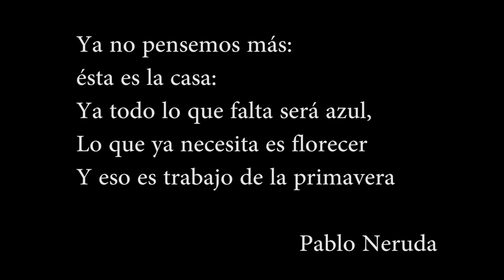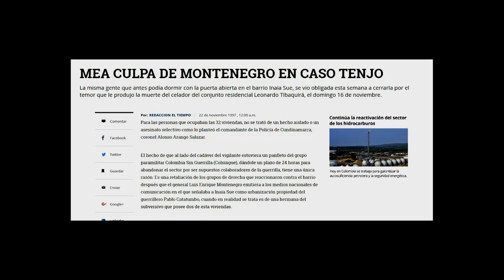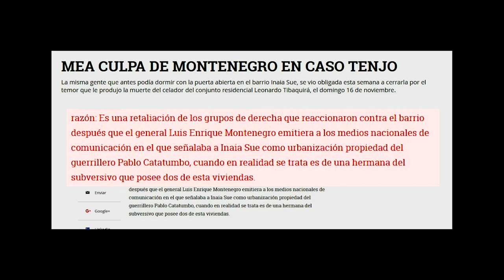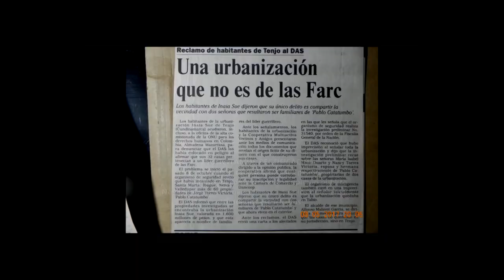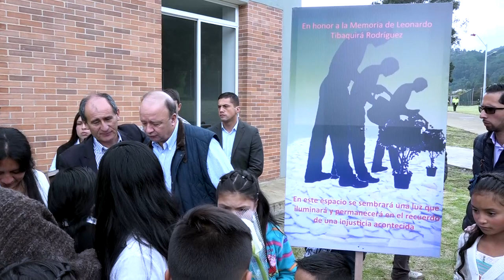INAIA SUE, comunidad que resiste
En 1997 los habitantes del barrio INAIA SUE localizado en el municipio de Tenjo, Cundinamarca fueron señalados por el director del DAS, Luis Enrique Montenegro Rinco de financiar la construcción de sus viviendas con dineros de las FARC. Razón por la cual  un grupo paramilitar incursionó de manera violenta en la urbanización asesinando al celador Leonardo Tibaquira y desplazando a todos los habitantes. En 1998 la fiscalía general de la nación determinó que las acusaciones hechas por el director del DAS eran falsas y por lo tanto dicto resolución inhibitoria por la investigación que adelantaba contra la cooperativa vecinos y amigos empresa que ejecuto el proyecto de vivienda.
En sentencia del Consejo de Estado del 1 de agosto de 2016 se declaró la responsabilidad del Estado y se ordenaron medidas de reparación integral. Dentro de este marco se realizó el acto de reconocimiento de la responsabilidad y perdón público, encabezado por el ministro de Defensa, Luis Carlos Villegas Echeverri.